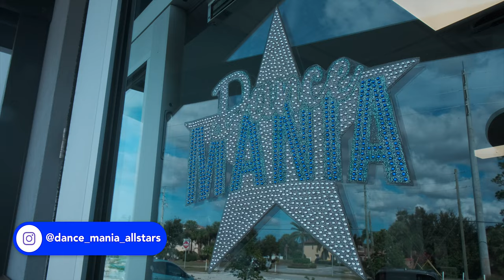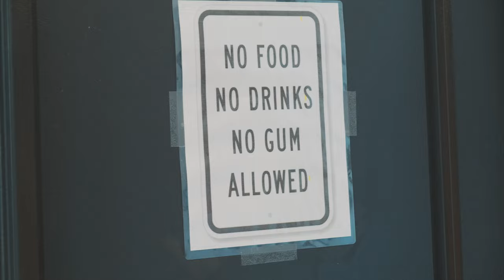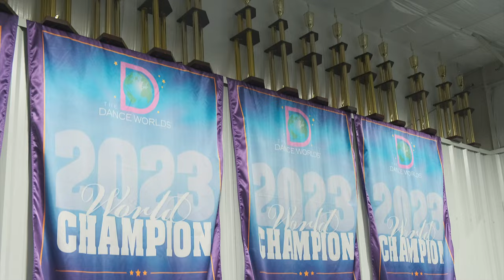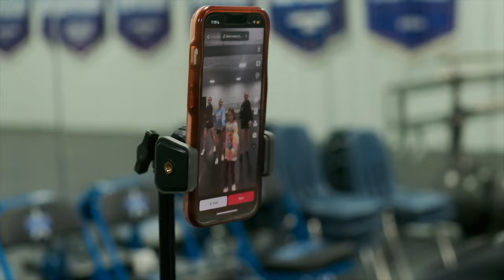New girl in the studio Dance Mania All Stars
Embark on a heartwarming journey with Veronika, a new girl from Ukraine, as she navigates her first day at Dance Mania All Stars in Melbourne. This touching video captures Veronika's initial apprehensions due to language barriers and her unfamiliarity with the new environment. Watch as she tentatively steps into the studio, her eyes filled with a mix of curiosity and nervousness.

The warmth of the Dance Mania All Stars community quickly unfolds as Veronika meets some of the girl dancers  (Haley, Kasey, Hailey) who extend their friendship and support. Witness the beautiful moments of connection as they invite her to join their training session, offering a glimpse of hope and belonging. The girls' kind gestures signify the start of a promising journey, as they plan to speak with the coach about including Veronika in the team.

This story is more than just dance; it's about overcoming fears, embracing new beginnings, and the power of community support. Join us in cheering for Veronika as she takes her first steps towards becoming a part of the Dance Mania All Stars family.

Be part of our community that celebrates diversity, friendship, and the unifying power of dance!